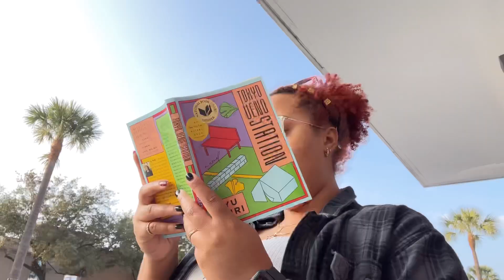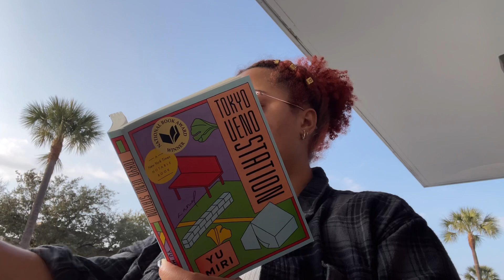digital diaries | running errands, valentine's day shopping, eating alone, mini haul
REUPLOADED: Because the audio and captions were missing and I had no idea ... booooo

new vlog to start the new year! In this vlog, I go run some errands that I have been putting off! I go to dollar tree and find some cute valentine's day buys! Then at tjmaxx I found a heart-shaped pillow that my actual heart is telling me to go back for! But I do buy my favorite skinny syrup for my coffee, some Thai sauce I forgot to mention, and a cute little satchel! Next, I stopped by Barnes and Noble to buy a couple books and finally to target to do some returns! anything I have bought will be linked below (if I can find it).

Items in the vlog:
1. As I Am Cowash
2. Valentine's Heart Paint Set
3. Valentines Hot Chocolate Spoons
6. Cargo Pants
7. Checkered Slides

THE DOLLAR TREE THINGS ARE AVAILABLE IN-STORE BUT HERE ARE THE LINKS TO SEE AVAILABILITY:

Note: All Tjmaxx stuff tends to be relative to the one you went to! If you are in Houston I went to the one on West Gray (you gotta go to the ones near the rich peoples, lol).

PS: these v-day thing make great valentine's gifts for anyone! Just sayin!

✎ s h o p i n s t a g r a m
✎p e r s o n a l i n s t a g r a m

S T A T I O N E R Y S H O P

ａ ｂ ｏ ｕ ｔ   ｍ ｅ：
✎ 𝚗𝚊𝚖𝚎： 𝚝𝚛𝚘𝚢－𝚗𝚒𝚌𝚘𝚕𝚎
✎ 𝚊𝚐𝚎： 27